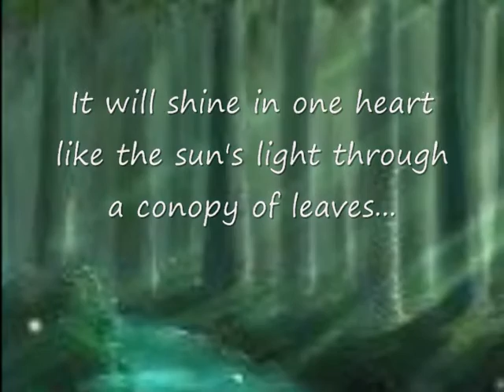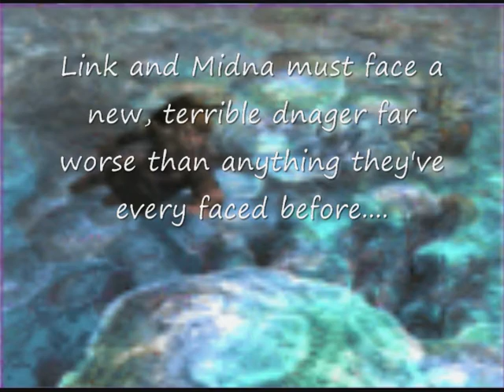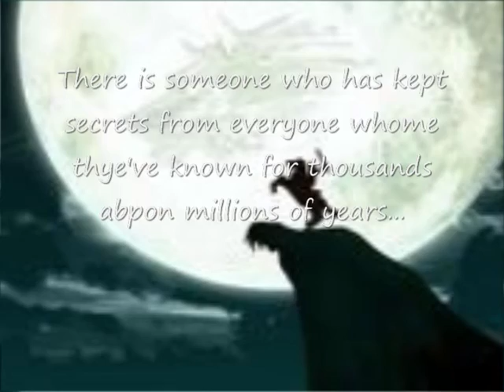a Hero's kingdom trailer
Its just a trailer for a story i will be making about link and midna. But there will be a few other characters. some will be wolves from a clan and others. from a pack (shut up in this things are diffrent! lol)
Title Translation: A Hero's Kingdom